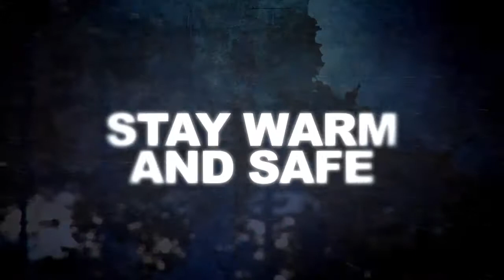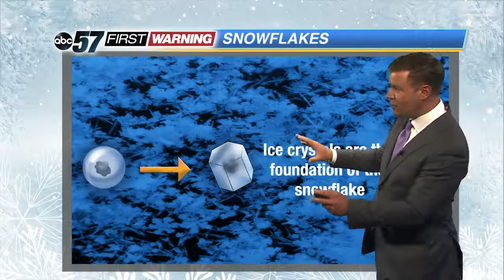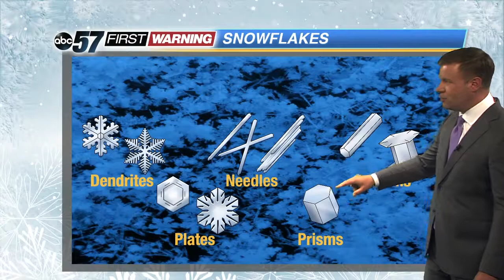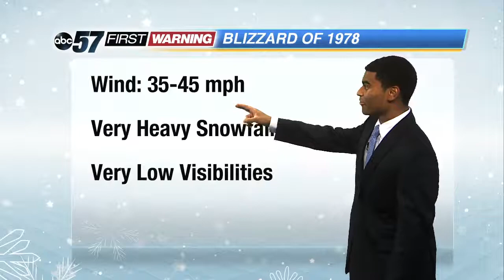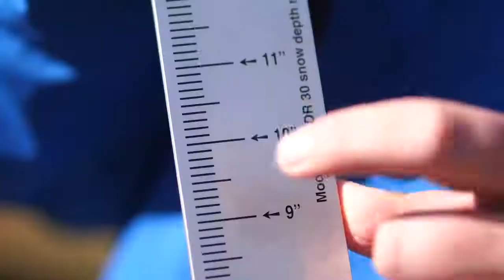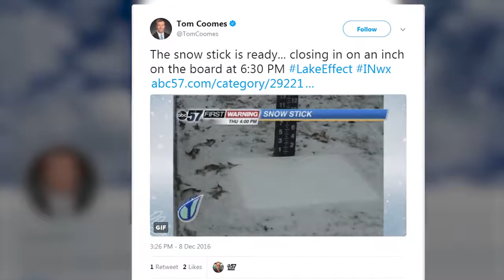Project Blizzard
A winter weather education program from the ABC-57 First Warning Neighborhood Weather Team